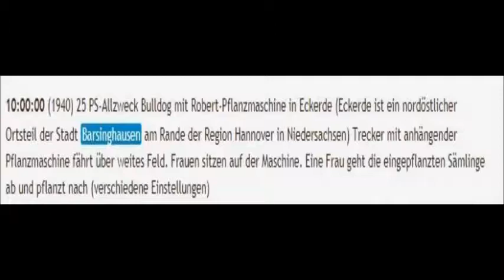Barsinghausen Ortsteil Eckerde 1940 - Bulldog mit Robert-Pflanzmaschine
25-PS Allzweck Bulldog mit Robert-Pflanzmaschine in Eckerde.
Trecker mit anhängender Pflanzmaschine fährt über weites Feld.
Frauen sitzen auf der Maschine. Eine Frau geht die eingepflanzten Sämlinge ab und pflanzt nach.
Ich möchte mich bei der Agentur Karl Höffkes bedanken, die mir erlaubt haben (Schriftliche Genehmigung liegt mir vor), Euch diesen kleinen Film/Trailer zu zeigen.